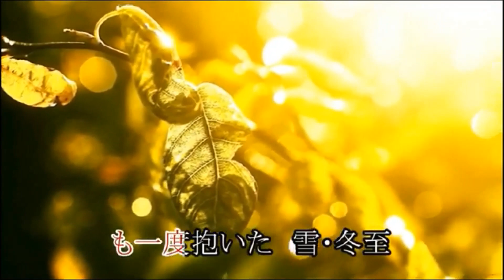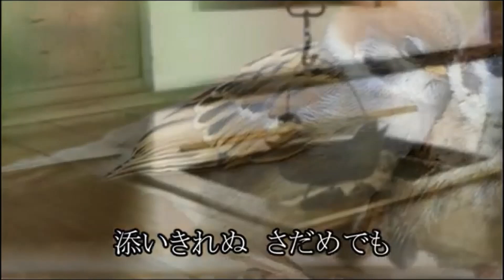雪・冬至 オリジナル 正岡敏郎 唄 男宿カバー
作詩　高野博美　作編曲　橋本博行
素敵な正岡敏郎さんのオリジナル曲を歌わさせて頂きました。
動画もお借り致しました。有難うございました。感謝です。